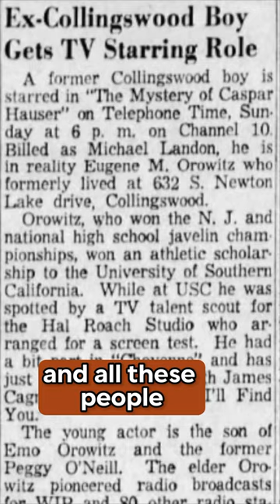From Dream to Reality: Michael Landon Remembers His First TV Role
First Eps
"The Mystery of Caspar Hauser" (Telephone Time, CBS)
Aired: May 6, 1956
Writer: Donald S. Sanford
Director: Roy Kellino;

In 1956, Eugene Orowitz had a scholarship to USC, but after he blew out his arm he embarked on an acting career. Changing his name to Michael Landon (a name he allegedly picked out of the phonebook), Landon's first break came from producer Jerry Stagg who was casting the CBS anthology series Telephone Time with Hal Roach Jr.. Stagg cast Landon as the titular character.
Said Stagg in 1962: “I needed rare masculine beauty, I needed virility. I got both in Landon.”
That episode aired in May 1956 and by September, Landon found himself guest starring in half a dozen shows... leading to his casting as Little Joe on Bonanza in 1959.
Over the next 30 years, Landon appeared in three series that lasted five or more seasons... Bonanza, Little House on the Prairie, and Highway to Heaven.;

RIP
Oct. 31, 1936 - July 1, 1991
He would have turned 87 this week.